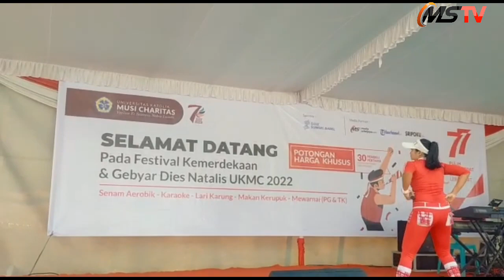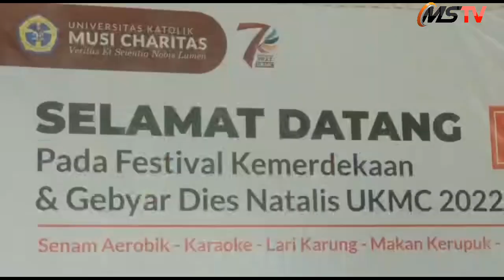Semarak Festival Kemerdekaan RI Di UKMC Palembang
PALEMBANG, MEDIASRIWIJAYA - Dalam rangka menyambut HUT Kemerdekaan RI ke-77 tahun 2022 dengan tema “Pulih Lebih Cepat, Bangkit Lebih Kuat”, maka  Universitas Katolik Musi Charitas Palembang { UKMC ) mengadakan Festival Kemerdekaan dengan aneka kegiatan bersama dan perlombaan untuk seluruh usia.  Festival akan diselenggarakan pada  Sabtu, 13 Agustus 2022 bertempat  di halaman Kampus Jalan  Bangau UKMC Palembang
Dr Singgih Setiawan,SE, M.Si Rektor UKMC  dalam sambutannya saat membuka acara  mengatakan bahwa  sebuah berkah pada Dies Natalis ke 7 UKMC yang juga bertepatan 77 tahun Kemerdekaan RI dapat melaksanakan kaneka kegiatan bekerjasama dengan mitra UKMC  dalam Festival  aneka kuliner dan aneka lomba. Segenap civitas akademika UKMC diharap  selalu membawa dan menanamkan nilai - nilai CHAMPION dalam setiap tindakan dan pikiran di manapun berada , apakah di lingkungan pekerjaan, di lingkungan bisnis, dan bahkan di lingkungan masyarakat umumnya. Jadikan karakter CHAMPION  Universitas Katolik Musi Charitas, melalui kecakapan dan kompetensi akademik, serta kualitas karakter individu belum cukup untuk membangun masa depan. Harus mau dan mampu membangun semangat kolaborasi dengan berbagai pihak.

Kegiatan akan diawali dengan Senam Pagi Bersama dilanjutkan aneka lomba-lomba seperti Eorobik, Karaoke, Lari  karung, makan kerupuk dan mewarnai yang diikuti oleh segenap  civitas UKMC ( rektor-dekan-dosen-mahasiswa) , Yayasan Musi Palembang,  Alumni IKA UKMC, dan masyarakat sekitar.  Tampak semangat partisipasi peserta  mengikuti aneka lomba dengan antusias. Apalagi saat lomba lari karung yang di laksanakan di lapangan voley UKMC, beberapa peserta sempat terjatuh di lapangan bersemen merintih kesakitan. Setelah lomba balap karung  penonton di buat puas dengan adanya penampilan dari eksibisi  organisasi ( Ikatan Olahraga Dancesport Indonesia Sumsel (IODI)  berupa  aksi atlet dansa  melakukan gerakan dance-aerobik

 Di sekitar panggung utama berderet puluhan tenant kuliner bertajuk Festival Kuliner.  Tenant Mitra UKMC dengan Potongan Harga Khusus selama kegiatan berlangsung menjadikan acara lebih meriah dan semarak. ( daris )